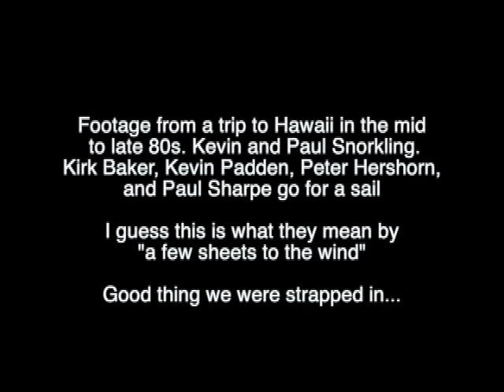Hawaii with Kevin and Paul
Some snorkeling shots with Kevin Padden and Paul Sharpe, shot with an 8mm film camera. The interesting part is the dialogue during the film transfer session with Greg Poschman. The latter part is from Joining up with Kirk Baker and Peter Hershorn and going out for a sail, clearly inebriated. This part of the clip is 40 seconds long so I run it twice, second time at 50% speed.